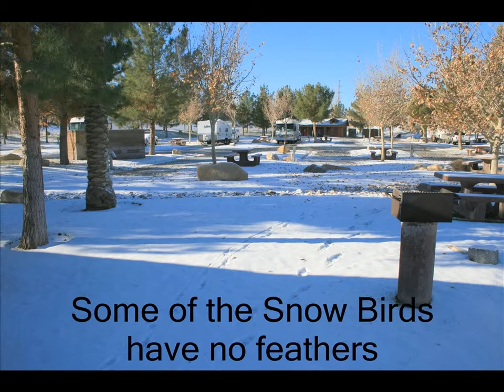Snow Birds of Pahrump.wmv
"Snow Birds of Pahrump" is a video of the Terrible Herbst Lakeside RV Park in Pahrump, Nevada. It was kind of cold and all the Snow Birds were in their  RVs keeping warm.  On December 7, 2009 I looked out the window when I heard the wind blowing and noticed that the leaves were not moving but on closer inspection I found the reason the leaves were not moving was that they were covered with snow... To be fair to myself  it was about 2:00 am and the lighting was not all that good outside.